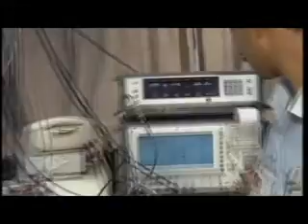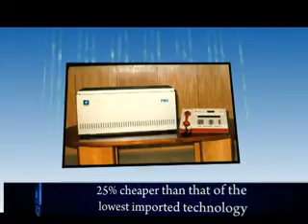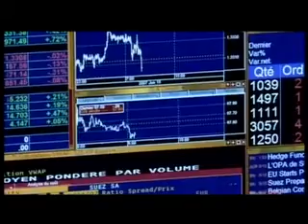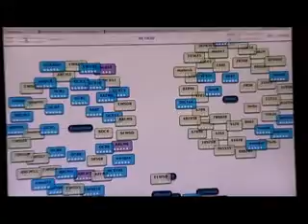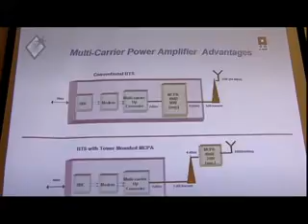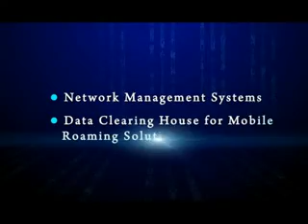C-DOT’s Journey: A commemoration of 25 years of Indigenous Telecom Technology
C-DOT celebrated its Silver Jubilee on 25th of August, 2009. The video is a time travelogue of those 25 years of C-DOT and talks about C-DOT’s history, technologies, products and contributions during those years.